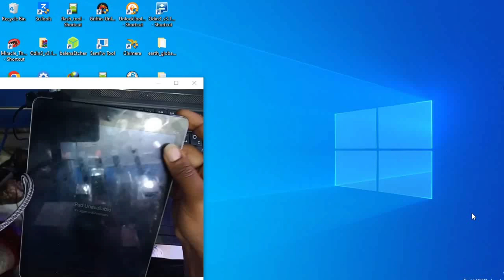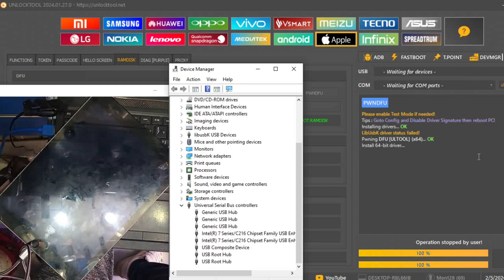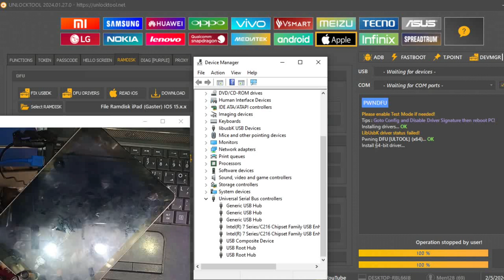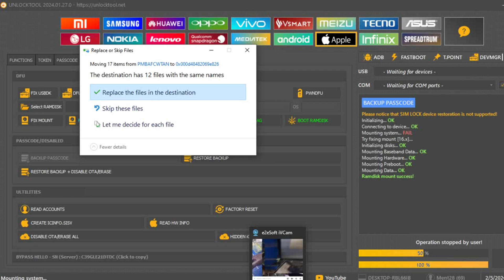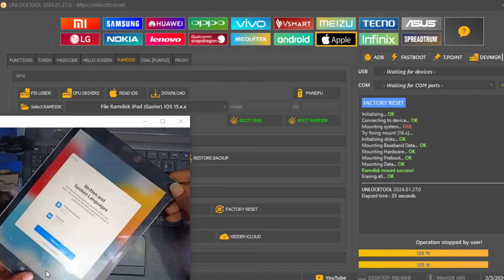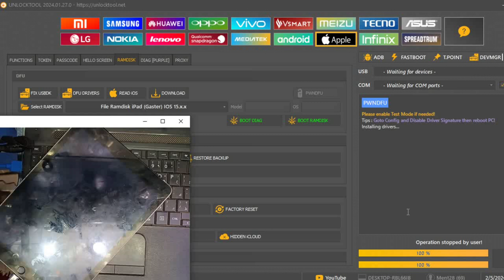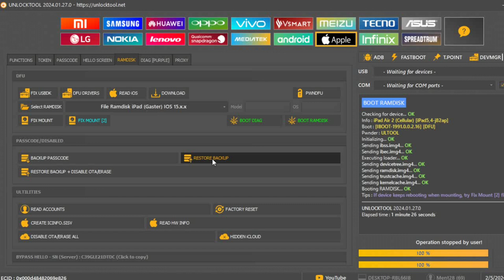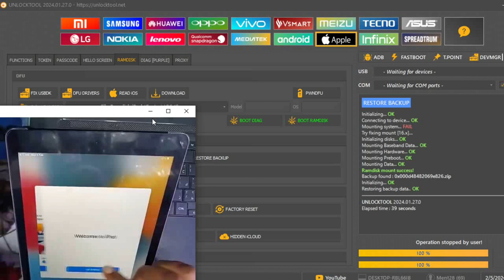iPad Air 2 iCloud Bypass | iPad Activation lock Removal Unlock tool